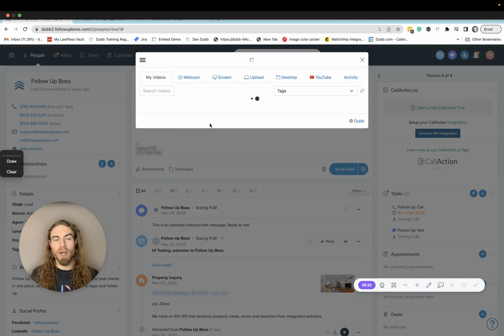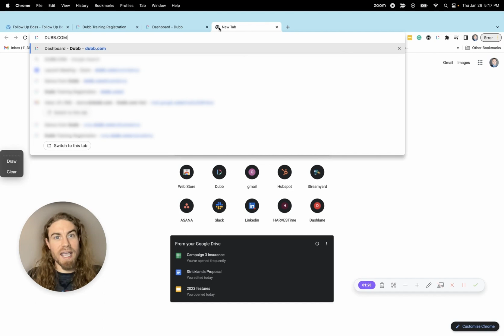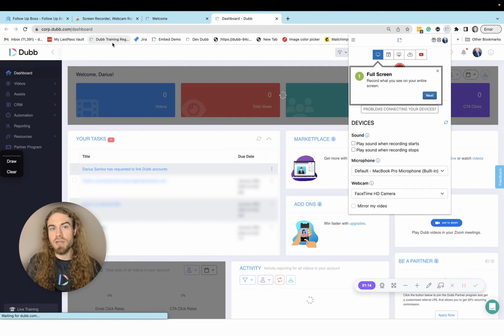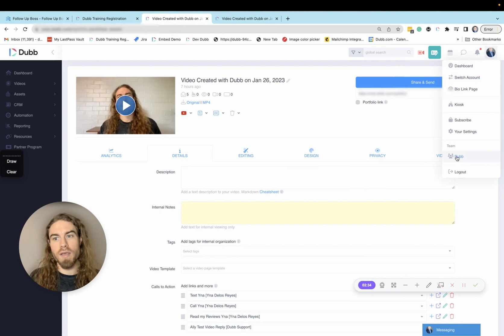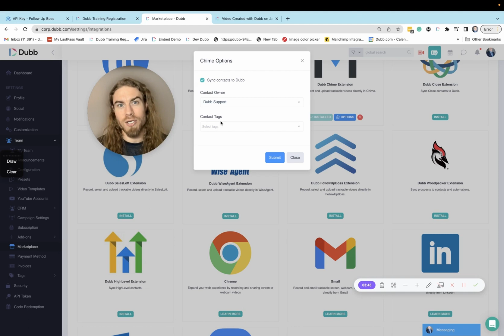How to Send Videos in Follow Up Boss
Recording video messages for your real estate business is one of the most effective ways to gain the trust of your clients, streamline communication, and increase conversions. With Dubb, creating and sending videos has never been easier.

This integration lets you conveniently access Dubb’s features directly from Follow Up Boss using the Chrome browser.

This is the official Dubb Support channel.

About Dubb
Dubb.com is the ultimate video sales platform that helps you grow your business with personalized video messages, automation, and analytics. Create stunning videos, engage your audience, and close more deals effortlessly. Watch how simple it is to boost your sales and productivity—click the link now for your FREE 7-day trial!